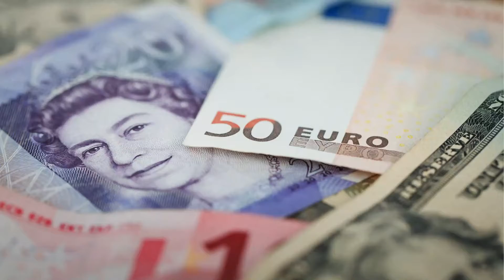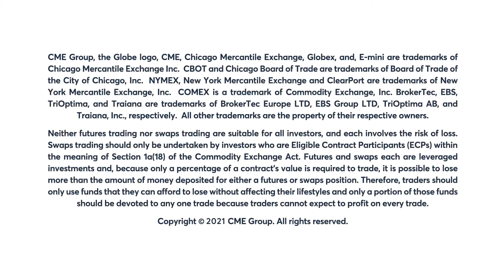August 3 FX Commentary: Dan Deming